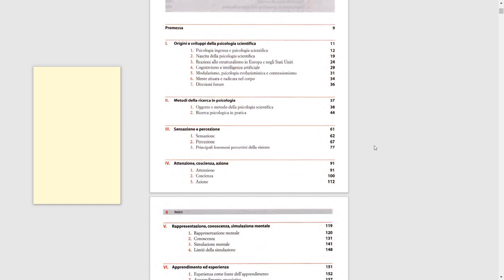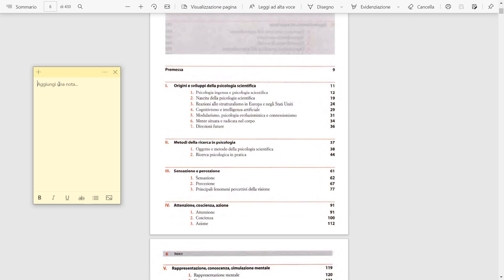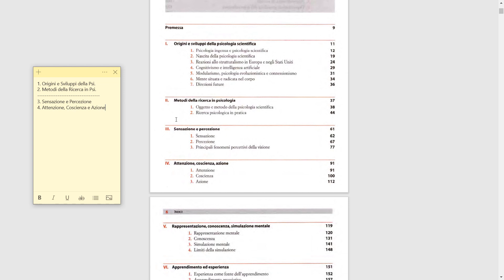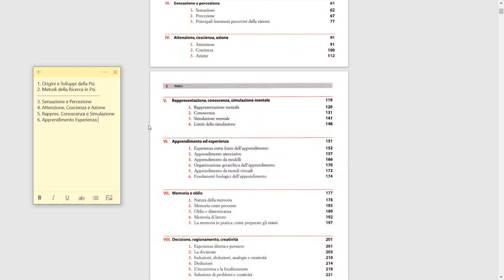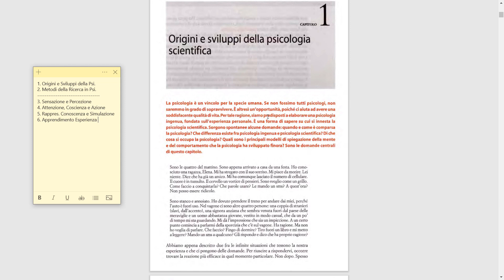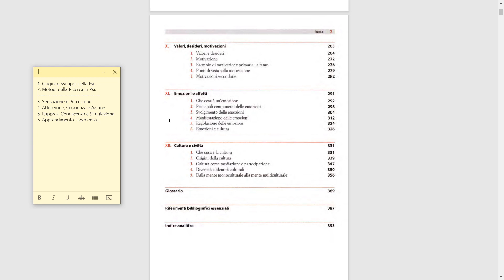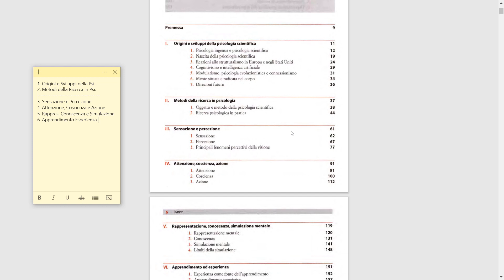Come Studiare un Libro Universitario - Organizzazione